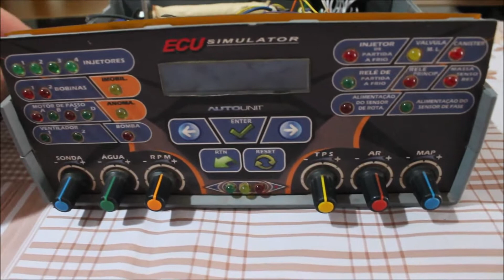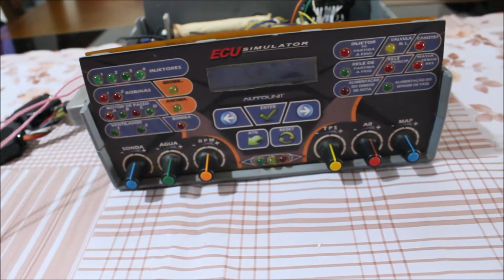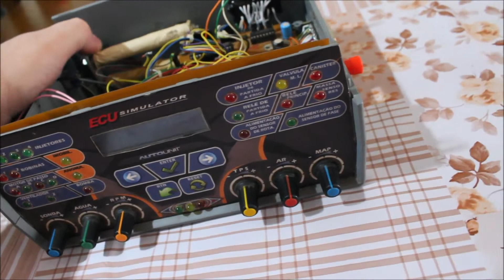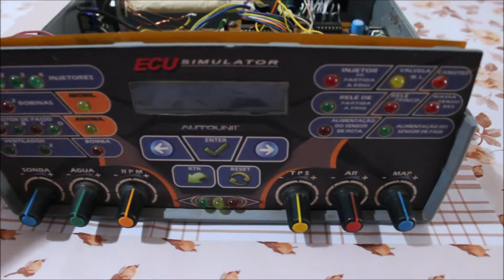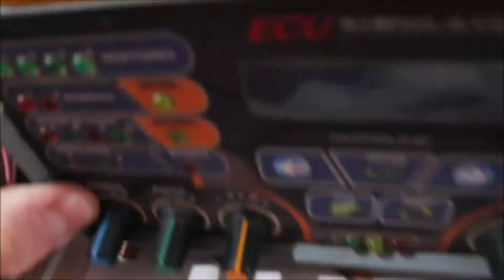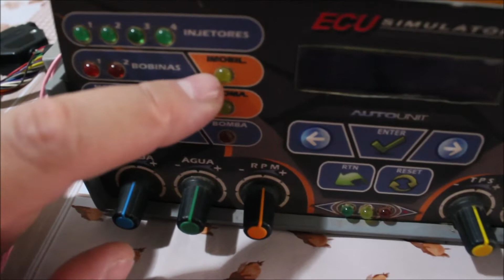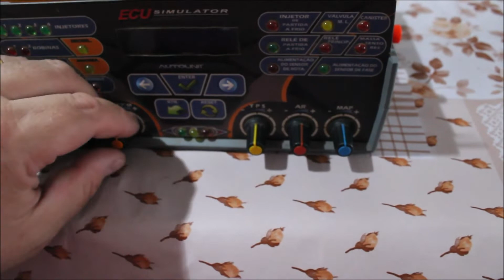MODIFICAÇÃO DE SIMULADOR ECU + IMMO MARCIO BOHN AUTOUNIT